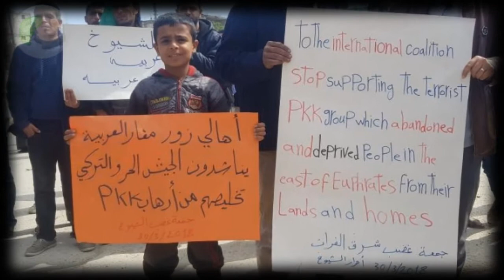In Tadef and Serakib residents ask Turkey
Demonstrations in the Syrian cities of Tadef and Serakib. The locals ask for the introduction of Turkish troops.

Link to my twitter, where news videos are collected and more